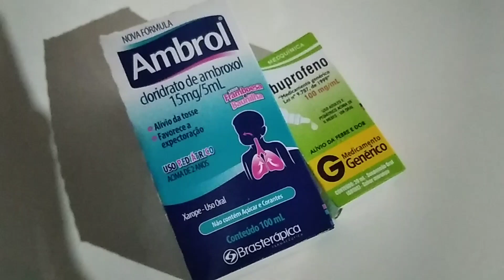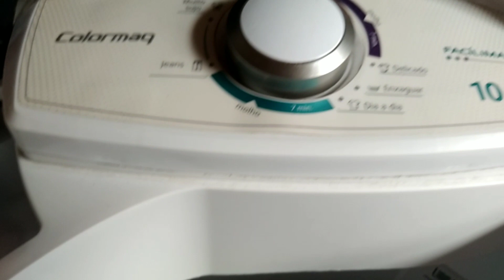ELAS ESTAO SEM IR PARA ESCOLA + ESTOU SEM VOZ | MINHA SOGRA FOI EMBORA | VLOG ROTINA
oii Meninas tudo bem?
espero muito que sim
esse é o nosso vídeo de hj
espero que vcs gostem
comentem
compartilhem
se não for inscrito se inscreve
e vem fazer parte da nossa família do nosso cantinho